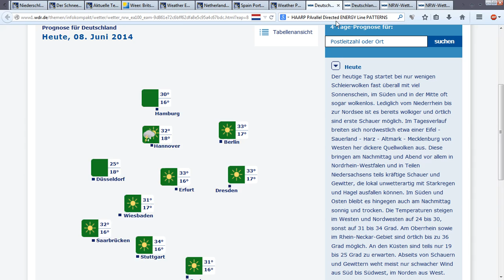8.6.2014 FAKE summer STORMS weather wetter manipulation HAARP radar anomalies